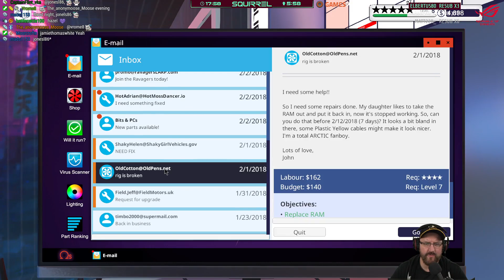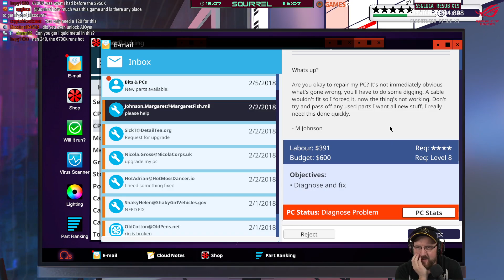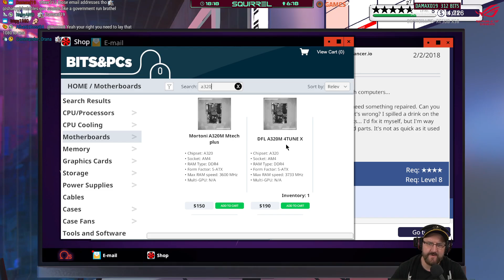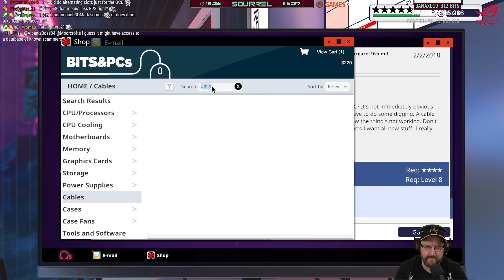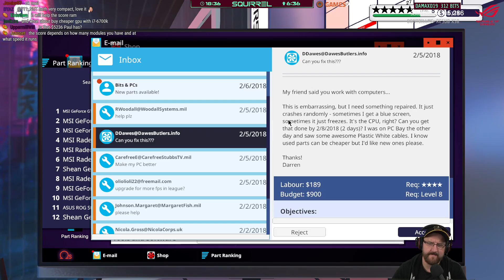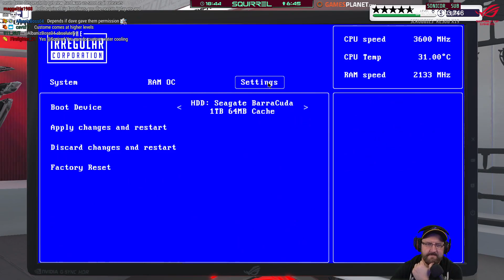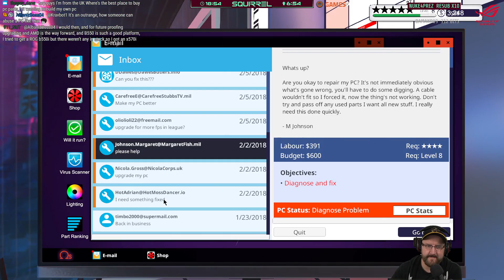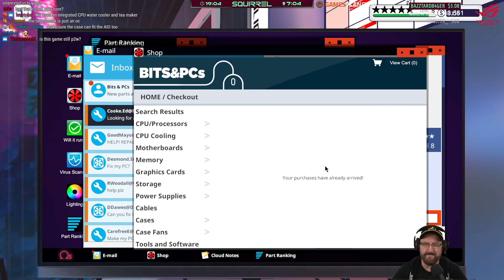PC Building Simulator | 30th December 2020 | 1/2 | SquirrelPlus